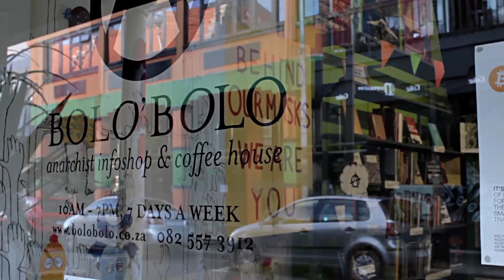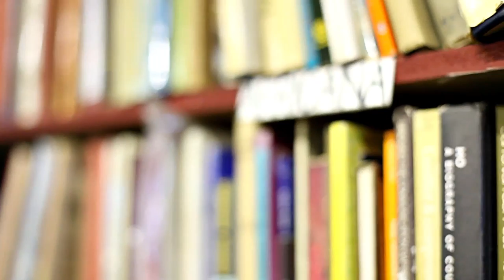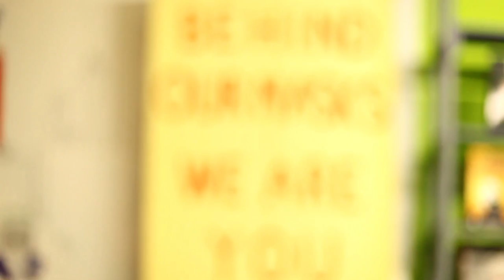Eugene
who is corruption?